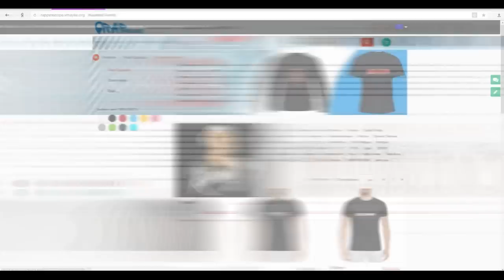Obe 1 Kanobe о Гуф, Галат, Ресторатор, Птаха, новом альбоме (13.2.2018)